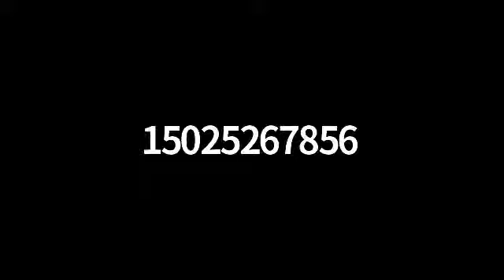Galatians 3:1-14 | July 5, 2020 | Bible Class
Josh Watkins will lead us in discussing the relationship between Faith and the Law from Galatians 3:1-14.